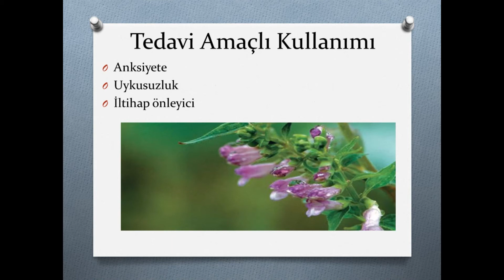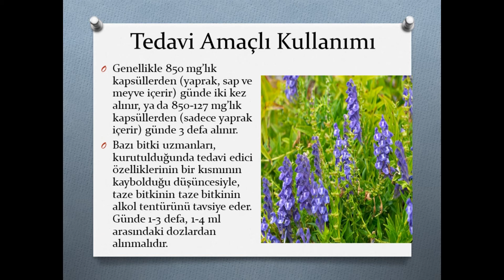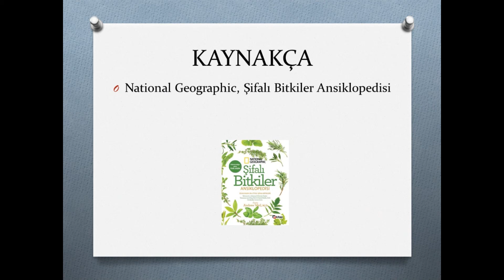Takke Çiçeği Bitkisinin Faydaları